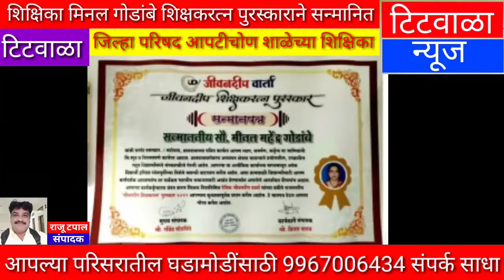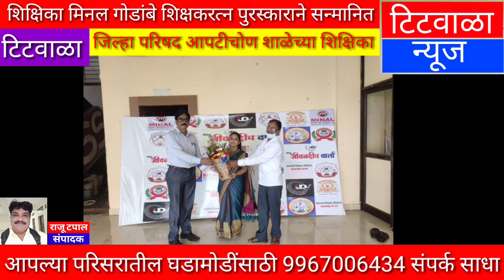शिक्षिका मिनल गोडांबे शिक्षकरत्न पुरस्काराने सन्मानित...